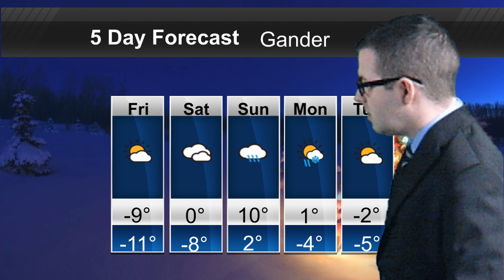News and Weather Update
News and weather update for December 13, 2019. Brought to you Xplornet.